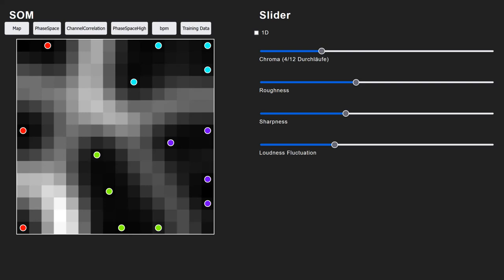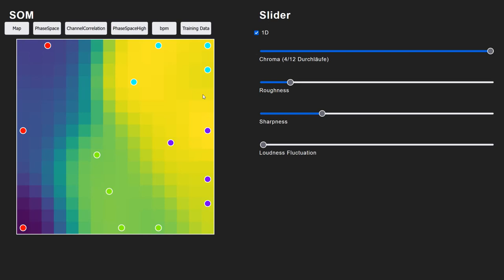SOMson Demo 5: feature 1 ⟶ chroma dimension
SOMson is a sonification of self-organizing maps (SOMs).

In this demo video, we switch from the U-matrix to the first component plane of the SOM. The component plane represents the magnitude of the first feature (or dimension) with which the SOM has been trained.

In SOMson, this feature is represented through chroma. You may call it pitch (which is not entirely true though). When browsing through the map, you hear the pitch change from low (dark blue) to high (yellow). You can simultaneously see and hear the magnitude of this dimension: some fields are the same, some are very similar, some gradual changes occur.

According tho this dimension, some purple items are more closely related to cyan items than to the remaining purple items.

You can explore the component planes yourself in our interactive SOMson web-tool